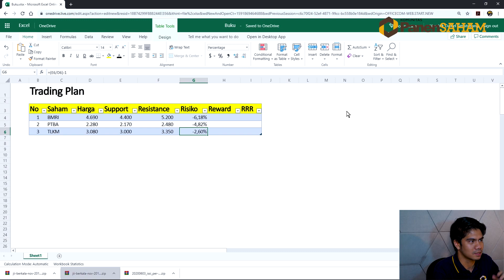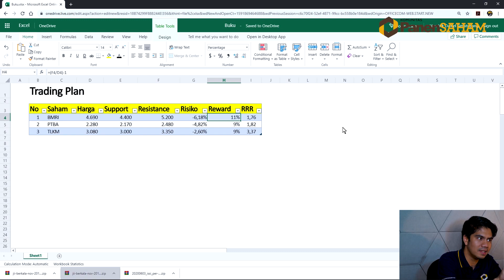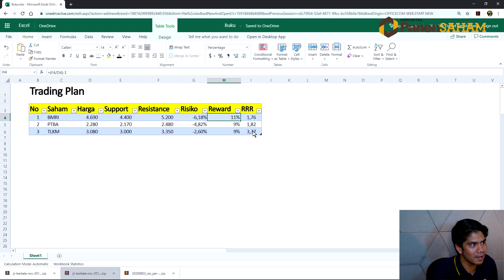CARA MEMBUAT TRADING PLAN SEDERHANA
Dengerin keseruan Radio PanenSaham.
Download aplikasi "PanenSaham" di AppStore/PlayStore.